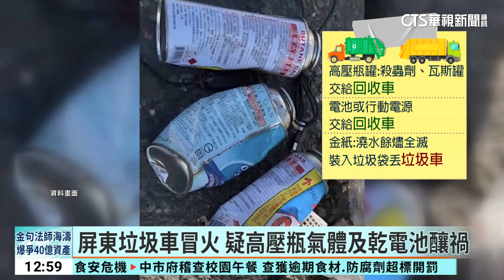台南2間連棟透天厝失火 冒出大量火光.濃煙｜華視新聞 20230823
台南市北區昨(22)日晚間發生透天民宅火警，現場竄出濃煙、明火，過程中不時傳霹靂啪啦電線著火聲響，附近住戶原本在家看電視，突然聽到碰的一聲，查看發現對面失火了，緊急逃生。而在屏東縣也發生危險情況，有民眾把高壓瓶罐、乾電池丟進垃圾車裡導致起火，所幸及時發現撲滅，清潔人員沒有受傷。